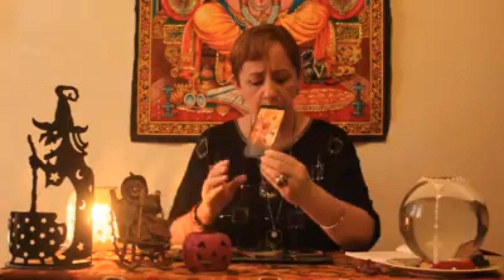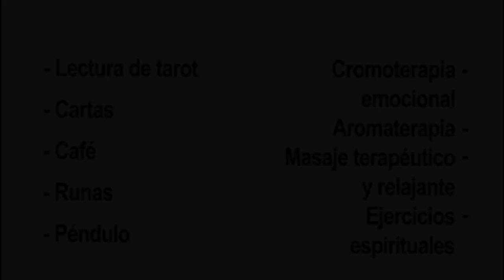Especial de Halloween.